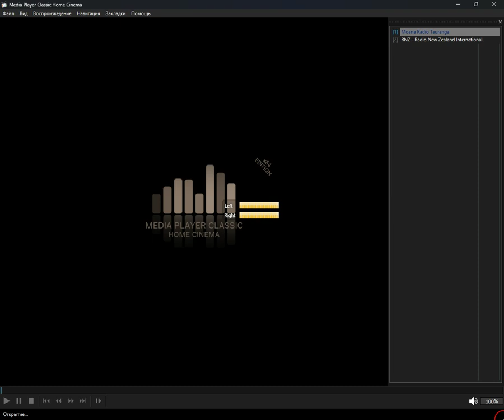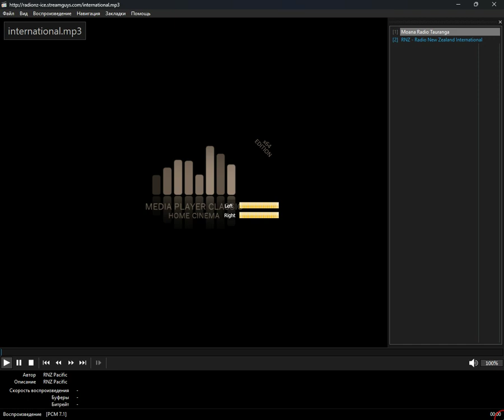+checked+ - te_reo_maori (Media Player Classic Home Cinema) (13.10.2024)